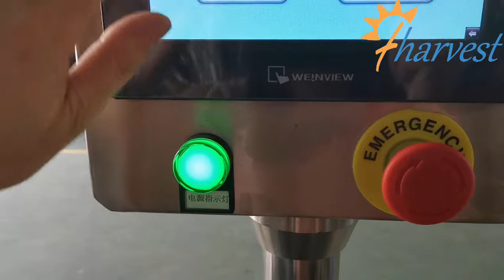Automatic labeling machine for tin cans,automatic labeling machine for top side,labeler equipment